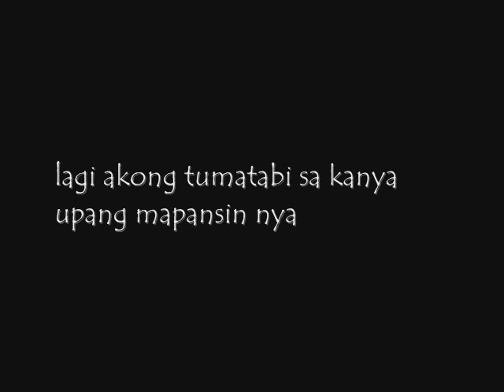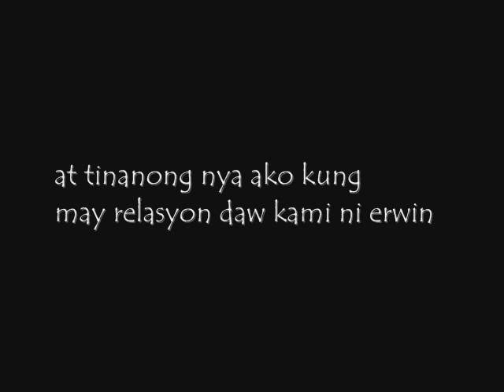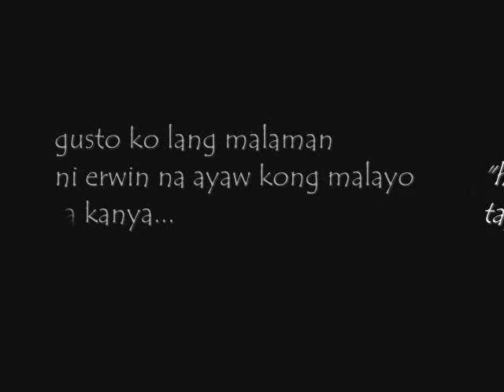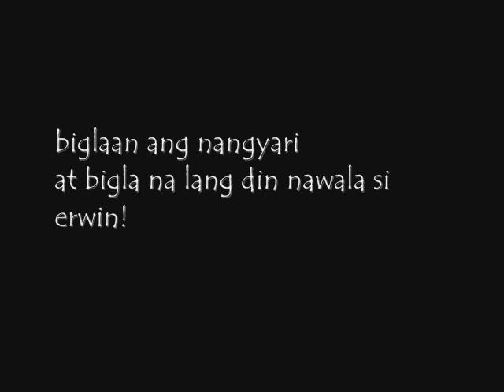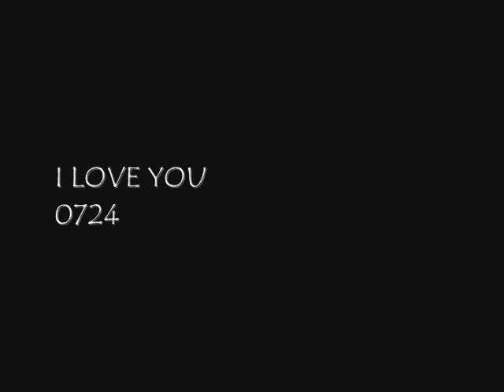para sa manok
this is the story of a forbidden love, it is inspired by marcelo santos